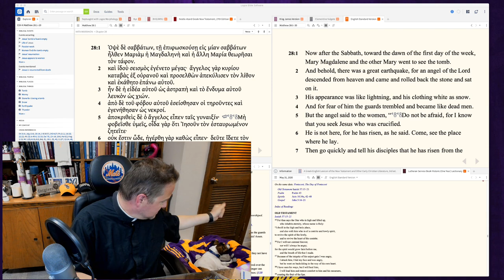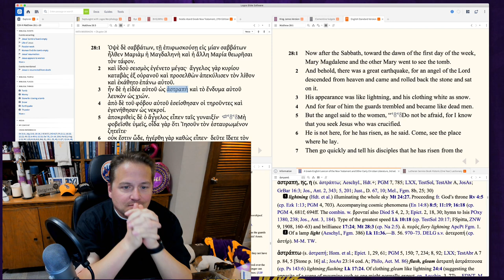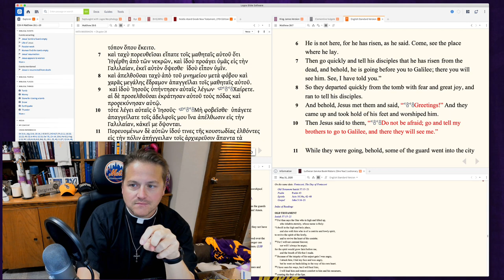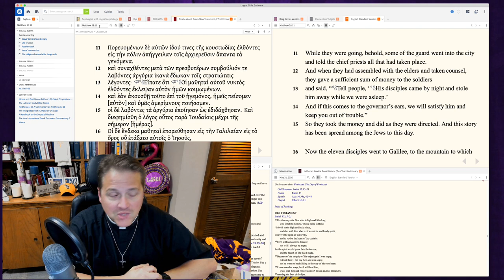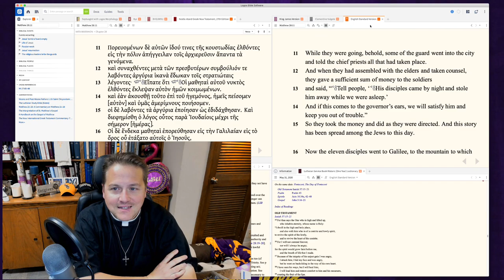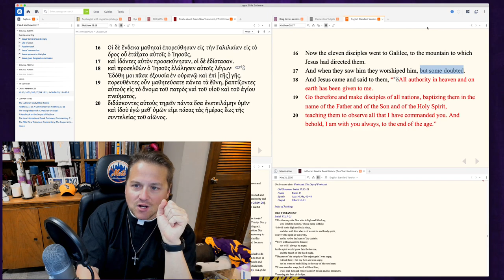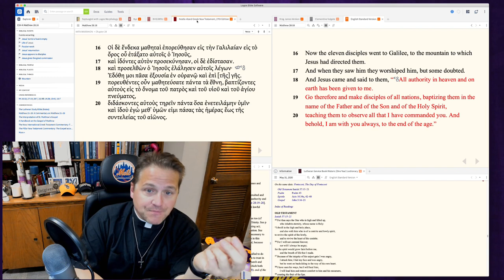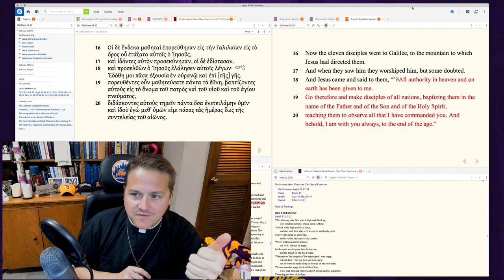St. Matthew 28:1-20 - Higher Things® LIVE Bible Study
Pastor George Borghardt, Pastor at Immanuel Lutheran Church in Bossier City, LA and President of the youth organization Higher Things, continues his online Bible Study working through the Gospel of St. Matthew.

Recorded: Saturday, June 6, 2020